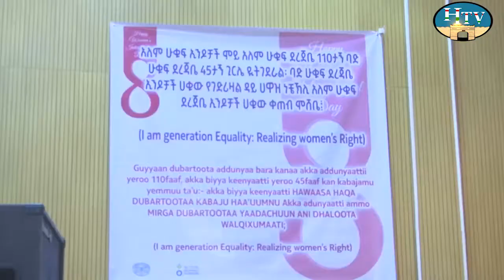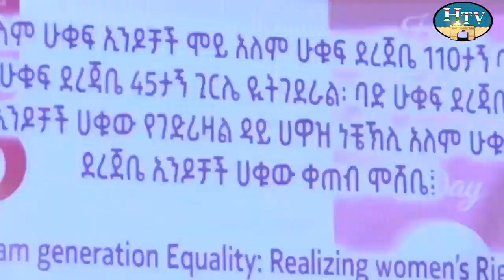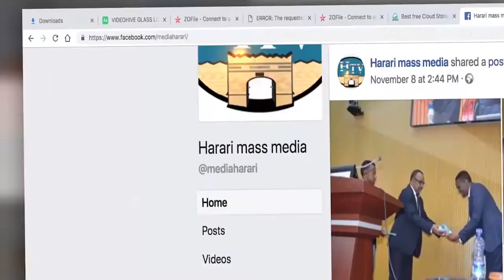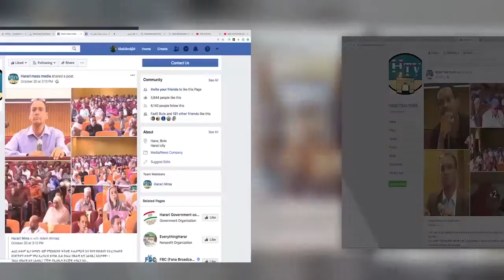HTV : Afaan Oromoo News 2 7 13